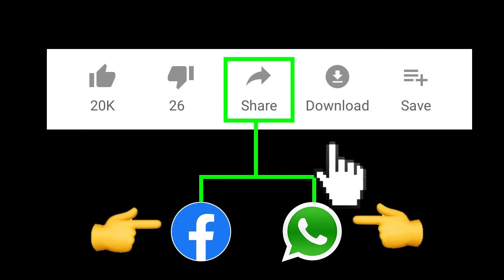విజయ్ సాయి రెడ్డి ని కడిగి పారేసిన బాలయ్య అల్లుడు | Bharat on Vijaya Sai Reddy